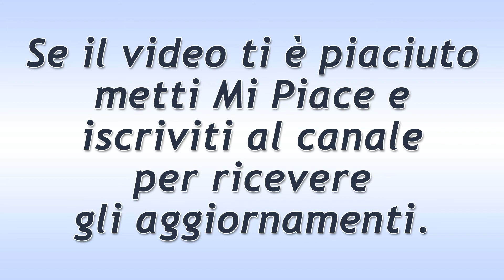Il Segreto Puntata 20 Settembre 2017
Il Segreto, anticipazioni puntate italiane. Il Segreto trama puntata di Mercoledì 20 Settembre 2017.